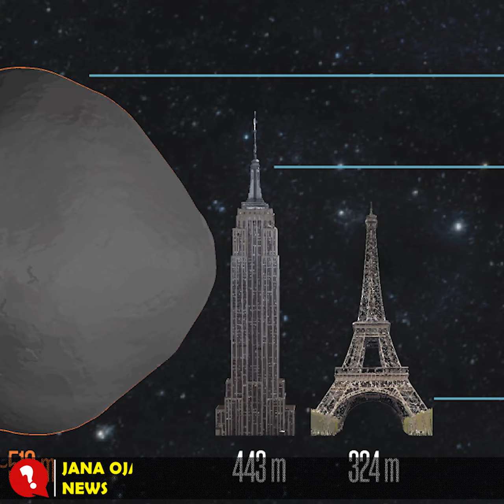২৪টি পরমাণু বো*মার শক্তি নিয়ে পৃথিবীতে আ*ঘাত হানতে পারে বেন্নু!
পৃথিবীর দিকে ধেয়ে আসছে বিশালাকারের একটি গ্রহাণু। যার ফলে ঘটে যেতে পারে ভয়াবহ ধ্বংসযজ্ঞ। ‘বেন্নু’ নামের এই বস্তুটির আকার বিশাল একটি দালানকোঠার সমান! ভয়ঙ্কর এই গ্রহাণুটির সন্ধান পেয়েছে মার্কিন যুক্তরাষ্ট্রের মহাকাশ গবেষণা সংস্থা নাসা। প্রশ্ন  উঠছে, পৃথিবীর জন্য এটি ঠিক কতটা হুমকি বয়ে আনবে?

‘বেন্নু’র ওপর নিবিড়ভাবে নজর রাখছে নাসা। বলা হচ্ছে, এটি অত্যন্ত অন্ধকার একটি স্থান। কার্বনসমৃদ্ধ গ্রহাণুটির খোঁজ মিলেছিল ১৯৯৯ সালে। এর নামকরণ করা হয় মিশরীয় পুরাণের এক কাল্পনিক পাখির নাম অনুযায়ী। পুরাণ অনুসারে, সূর্য, সৃষ্টি এবং পুনর্জন্মের সঙ্গে ‘বেন্নু’ পাখির সংযোগ রয়েছে।

নাসার বরাতে বিজনেস ইনসাইডারের এক প্রতিবেদনে বলা হয়েছে, বেন্নুর উচ্চতা নিউ ইয়র্কের ৩৮১ মিটার উঁচু এম্পায়ার স্টেট বিল্ডিংয়ের চেয়েও বেশি এবং এটি ৫১০ মিটার প্রসস্থ। প্রতি সেকেন্ডে প্রায় সাত মাইল বেগে এটি পৃথিবীর বুকে আছড়ে পড়তে পারে। তেমনটি ঘটলে এটি থেকে ১ হাজার ৪০০ মেগাটন শক্তি নিঃসৃত হবে। যা পৃথিবীতে এখন পর্যন্ত মানুষের দ্বারা তৈরি সবচেয়ে শক্তিশালী পরমাণু রাসায়নিকের চেয়েও প্রায় ২৪ গুণ বেশি শক্তিশালী বিস্ফোরণ ঘটাতে সক্ষম।

Bangla News
Latest Bangla News
সর্বশেষ খবর
Top Bangla News
Ajker Khobor
News Update
news24
news24 live
Current News
news today
today bangla news
Bangladesh
latest news